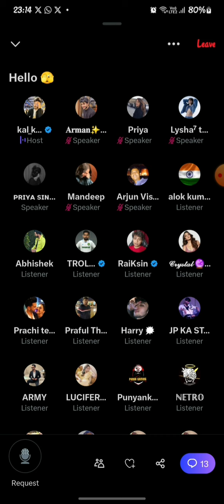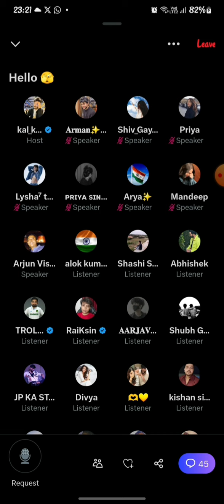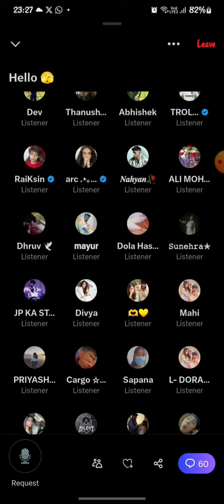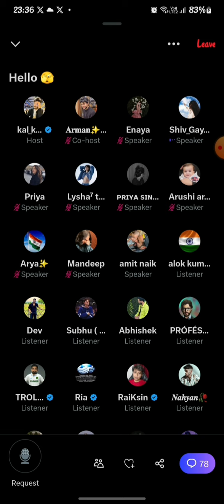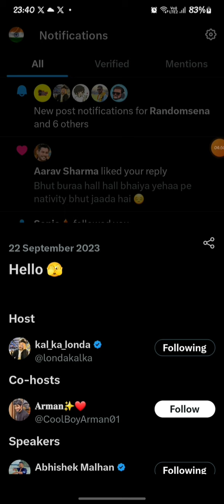CAME TO @KalkaLonda TWITTER SPACE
@VEERCHOUDHARYOFFICIAL  PART-6 @XONE  ‎@WAJAHATHASAN  TWEETER SPACE CONTROVERSY 🥲
@VEERCHOUDHARYOFFICIAL  PART-3  @XONE @WAJAHATHASAN  TWEETER SPACE CONTROVERSY 🥲
@NeuzBoyy  TWEETER SPACE FÏĢHT CONTROVERSY 🤫
@KalkaLonda   TWITTER SPACE FÏĢHT BECAUSE OF @FukraInsaan  AND @ElvishYadav .

‎@NeuzBoyy  EXPOSED IN TWITTER SPACE 😳
@Elvishyadav BAN Campaign on Instagram Why ?  😱
Twitter space FÏĢHT BECAUSE OF @FukraInsaan  AND @Elvishyadav FANS

Open App
Big Fight Between ​⁠@triggeredinsaan & Elvish Yadav Fans Lakshay Chaudhary In Twitter Space
701K views · 9 days ago#abhishekmalhan
...more

A For Aman
30K

13K

Save

Report

Comments3.5K
Manoj sarkar MJ
Triggered is real example of decent,educated person.
Up next

2:16
Elvish Yadav Shocking Reaction On Dhruv Rathee | Elvish Yadav First Interview AfterWinning BiggBoss
Bollywood Mumbai
New
4.7K views

1:55
Elvish Yadav की जीत पर Emotional होकर रो पड़े Elvish के दोस्त Kataria
Viralbollywood
New
4.2K views

2:01
TRIGGERED INSAAN LIVE REACT ON - ELVISH YADAV WIN BIG BOSS OTT | FUKRA INSAAN WELL PLAYED
SHOCK GAMER
New
5.5K views

45:30
ELVISH ARMY AND FUKRA FANS BIG FIGHT 🤬/MAXTERN VS RANDOMSENA/ CORRUPT ND TRIGGERED HANDEL THIS 🤌..
NAUGHTY BACTERIA•66K views

5:37
TRIGGERED INSAAN LIVE REPLY ON ELVISH YADAV VS FUKRA INSAAN CONTROVERSY _ FUKRA & ELVISH BIGG BOSS
TrenD TopiK•19K views

3:33
triggered insaan reaction on bigg Boss winner @triggeredinsaan @ElvishYadavVlogs
GRENISHKA FF
New
5.6K views

13:20
Elvish is winner bigg boss ott season 2 finalay winner|| who is winner of bigg boss ott season ott 2
Shadowstrike_07
New
4.9K views

0:36
Elvish Yadav REACTION on Payal Gaming | The Bhai News
The Bhai News•1.7M views

4:50
Elvish Yadav's First Interview After Winning Bigg Boss OTT 2
Lehren Small Screen
New
4.7K views

8:48
BiggBossOTT Winner Elvish Yadav || SYSTUMM || Rao Shaab
Swat Torex
New
4.1K views

3:06
Elvish Yadav First Interview After winning Bigg Boss Ott 2 Show final in Filmcity
YOGEN SHAH
New
4.8K views

1:43
@TheSocialFactory VS @FukraInsaan ?
FUKRA INSAAN SHORTS•178K views

Description

@KalkaLonda  @NeuzBoyy  Tweeter space FÏĢHT BECAUSE OF @ElvishYadav @FukraInsaan

A For Aman
13K
Likes
701,034
Views
5 Aug
2023

elvish yadav
fukra insaan
triggered insaan
lakshay chaudhary
love katariya
bigg boss
big fight between triggered insaan and elvish yadav fans in twitter space
elvish yadav fukra insaan big fight in twitter space